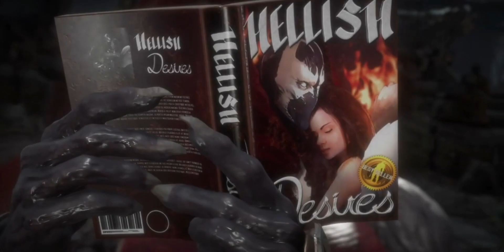Spawn - Demon I have become